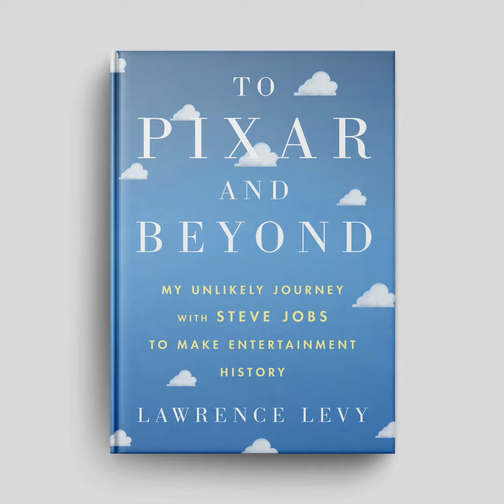Book: "To Pixar And Beyond: My Unlikely Journey with Steve Jobs to Make Entertainment History"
After he was dismissed from Apple in the early 1990s, Steve Jobs turned his attention to a little-known graphics company he owned called Pixar. One day, out of the blue, Jobs called Lawrence Levy, a Harvard-trained lawyer and executive to whom he had never spoken before. He hoped to persuade Levy to help him pull Pixar back from the brink of failure. This is the extraordinary story of what happened next: how Jobs and Levy concocted and pulled off a highly improbable plan that transformed Pixar into the Hollywood powerhouse it is today.

Explore the episode notes.
Search and down a transcript and find links to related books, interviews, lectures, and more

Chapters
(00:00) The Bleak State of Pixar's Business in 1994
(08:06) Steve Jobs' Investment in Pixar
(10:24) The Initial Contract with Disney
(26:27) The Four Pillar Business Strategy
(32:53) Renegotiating the Contract with Disney
(38:10) Don't Engage in Positional Bargaining
(40:36) Understand the Difference Between Strategy and Tactics
(43:11) Analyze Where You Stand in Relation to the Other Party
(45:40) Pixar's Negotiating Power
(48:05) Assessing Strength and Negotiating Terms
(49:27) Knowing What You Want
(51:20) Creative Control and Release Windows
(52:18) Profit Share and Revenue Calculation
(53:42) Building the Pixar Brand
(55:09) Waiting for Maximum Leverage

Find this episode in your favorite podcast app
Get new episodes delivered via email

Explore my full summary for the book featured this week.
To Pixar And Beyond: My Unlikely Journey with Steve Jobs to Make Entertainment History

For more, explore my full profile on Steve Jobs.
Who is Steve Jobs? Wisdom From The Man Who Built Apple, NeXT, and Pixar

Advertise with Outliers and reach our global community